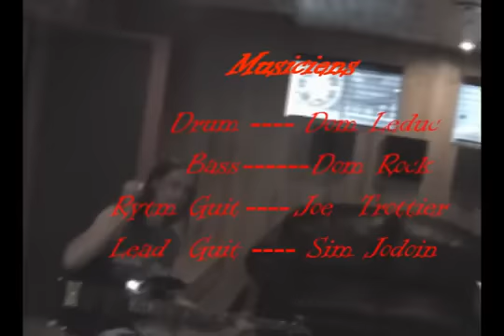Canon rock (Metal version)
Canon rock